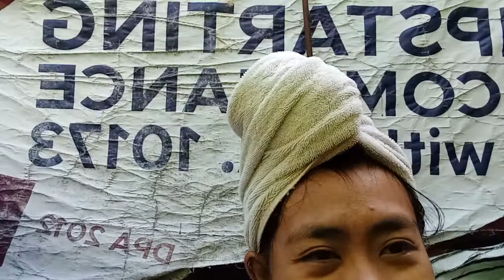2nd day of my left ear Cartilage piercing!And piercings cleaning! hurts so much 😢😔